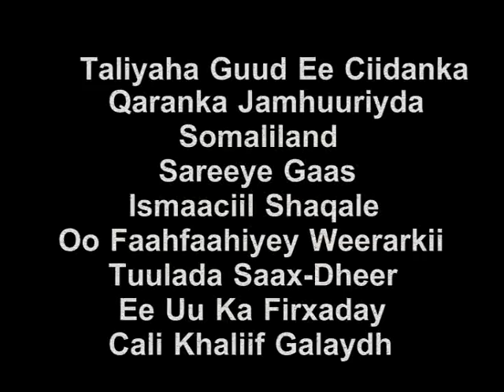Taliyaha Guud Ee Ciidanka Qaranka Somaliland Oo Faahfaahiyey Dagaalkii Saaxdheer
Waa Faahfaahintii Taliyaha Ciidanka Qaranka Somaliland ee Dagaalkii Saaxdheer Lagaga Saaray Saax-Dheer Kooxdii Khaatumo ee Cali Khaliif Galaydh Caleemo Saaraysay.